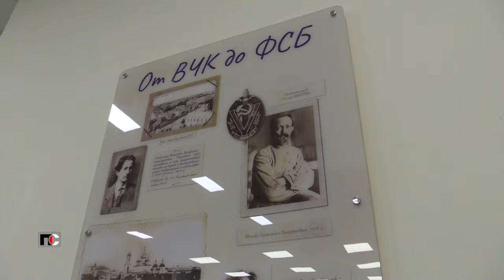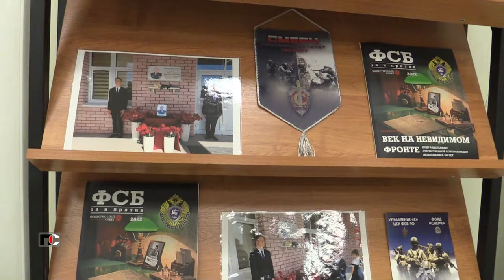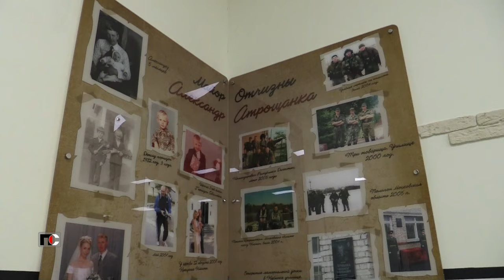Патрульная Служба - 24.04.24